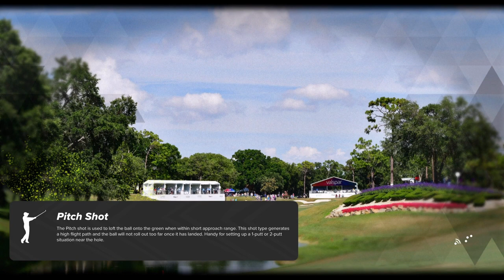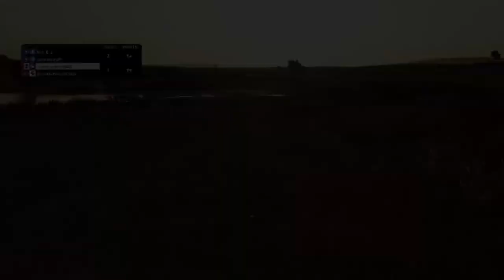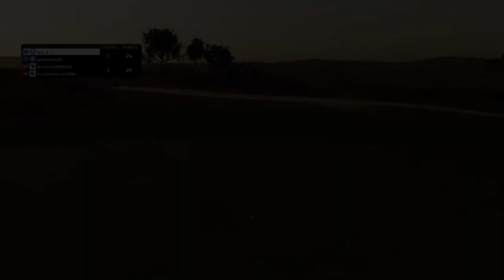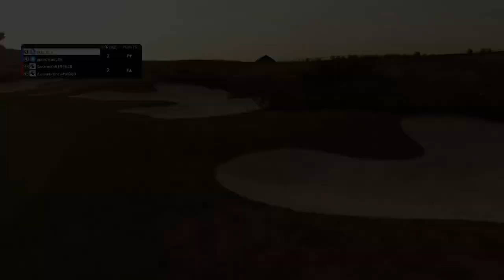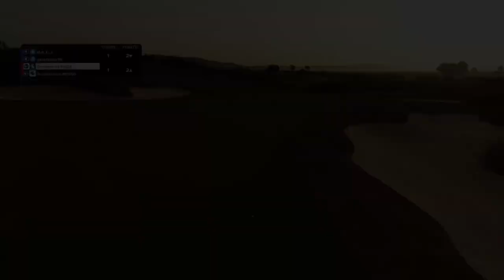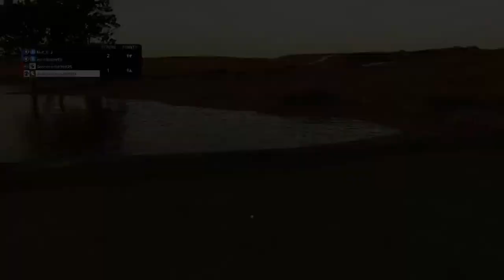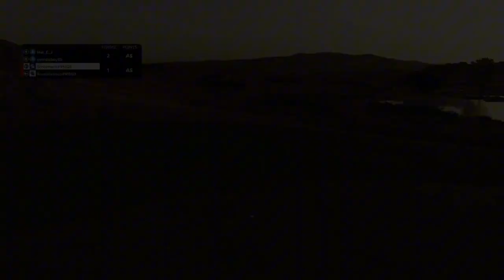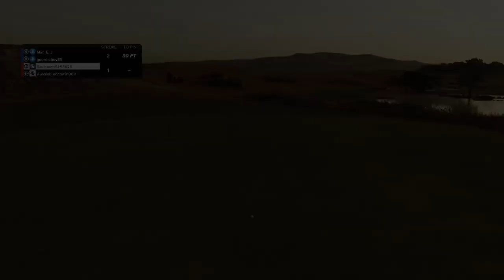PGA Tour 2K23 I Early1981 Summer Alt Shot Final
The event is coming to a close, can Hack & Wack lift the trophy or will we fail in an epic final match.